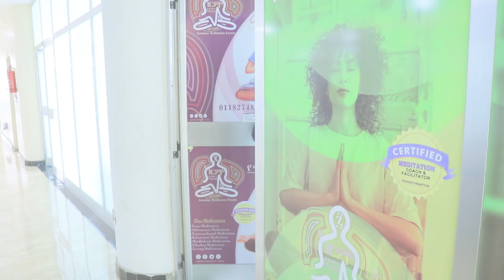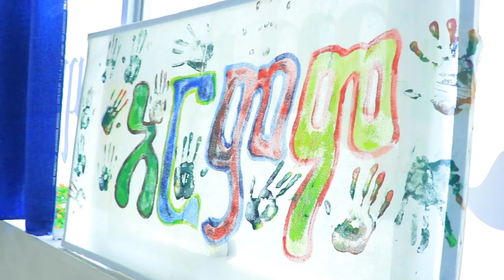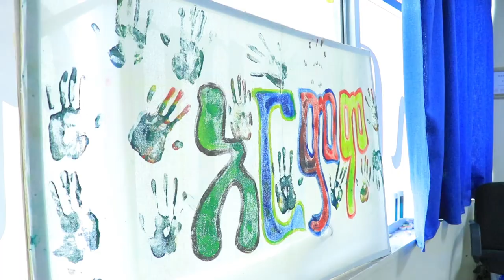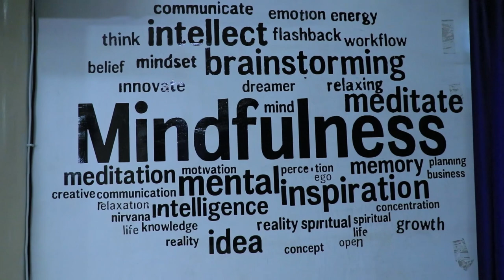አርምሞ /armomo / Eliyas Gebru /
New Ethiopian films watch and enjoy keku midea YouTube channel.

Welcome to keku midea YouTube channel. on this Channel Ethiopia Movies, Drama, Stand Up Comedy, Short Movie, sport, News, Talk show, Music, Entertaining Video, Funny Videos, Prank, TV

FAIR-USE COPYRIGHT DISCLAIMER Copyright Disclaimer Under Section 107 of the Copyright Act 1976, allowance is made for "fair use" for purposes such as criticism, commenting, news reporting, teaching, scholarship, and research. 3) It is not transformative in nature. 4) I only used bits and pieces of videos to get the point across where necessary. Gojo_entertainment does not own the rights to these video clips. They have, in accordance with fair use, been repurposed with the intent of educating and inspiring others .TELEGRAM @bini147 gojo_entertainment አብረን ፈታ እያልን የምናሳልፈውን ጊዜ ከሁሉም ጋር የምንጋራበት ቻናል ነው Gojo_entertainment is a channel where we have a good time among share it with everyoneMusic1 songsAddis AbabaThe Mini VandalsAddis Ababa